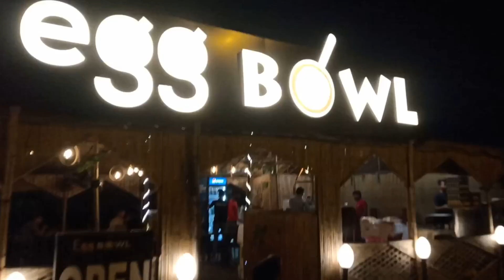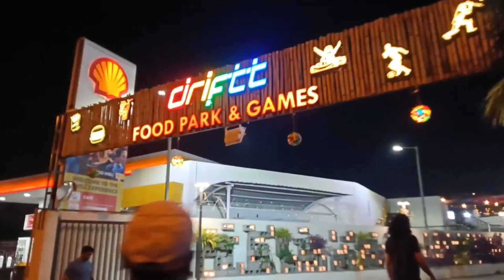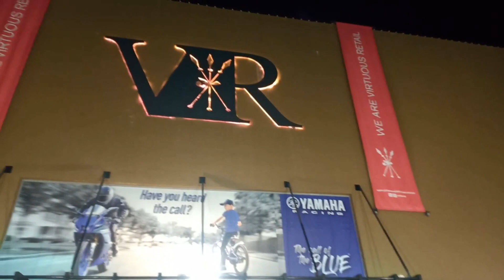Surat Street market Explore | Surat Tour vlog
About us:-
Hello guys, In this video I am sharing Street market tour and Mall in Surat city.